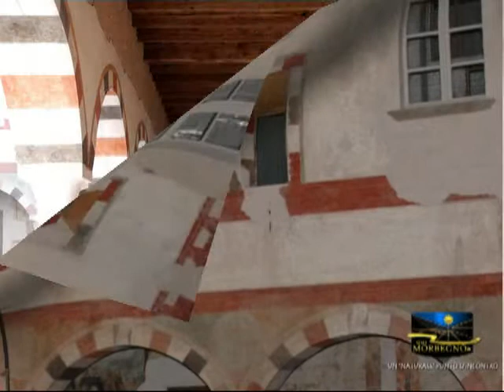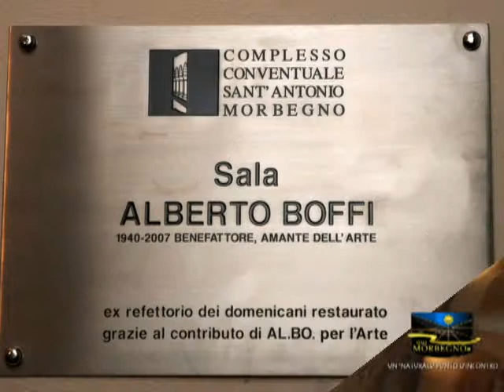Chiostro Sant Antonio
Il chiostro di S.Antonio e la sala Boffi nel complesso di S.Antonio a Morbegno
Realizzato da Pietro Giuseppe Ciapponi  Morbegno.